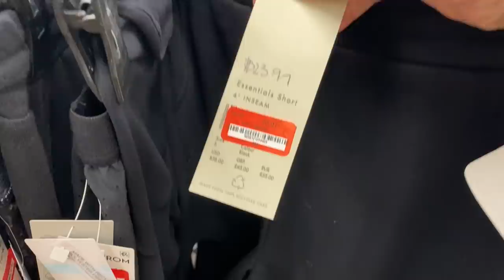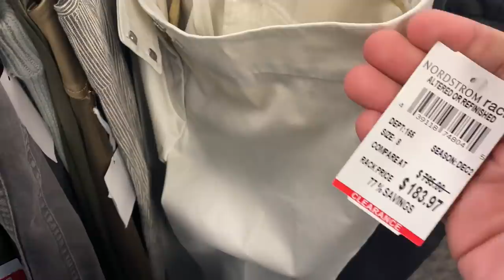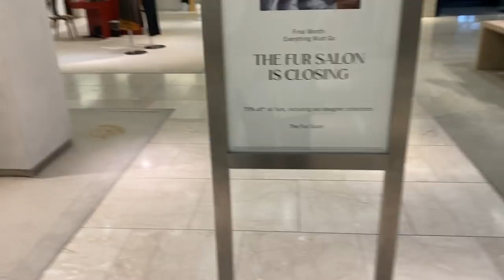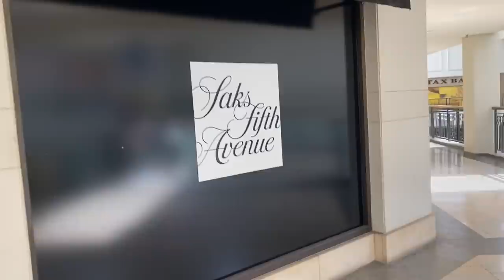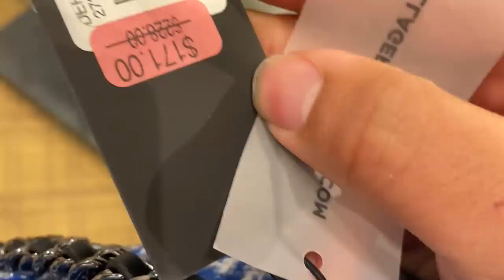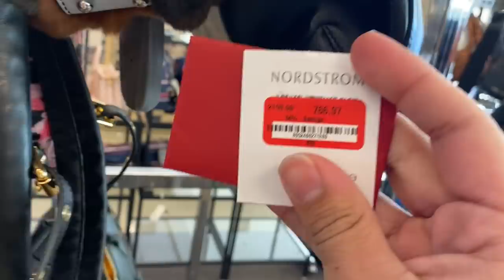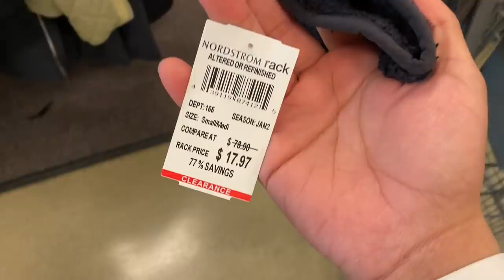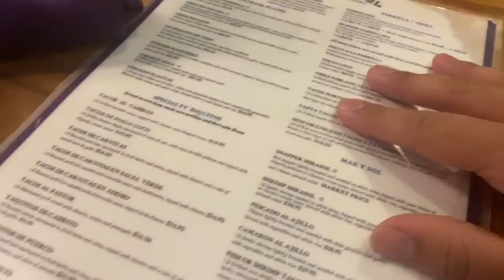LUXURY SHOPPING IN SAN ANTONIO | SKIMS AT NORDSTROM RACK!!!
OPEN ME!

links

my sunglasses

the row top & sweater few seasons old

my ysl handbag

my pants

my sneakers

madewell jeans

rag & bone belt

skims sweater

sweaty betty shorts

club monaco pants